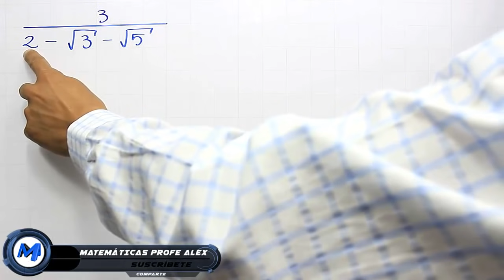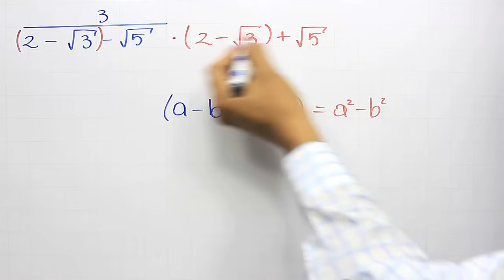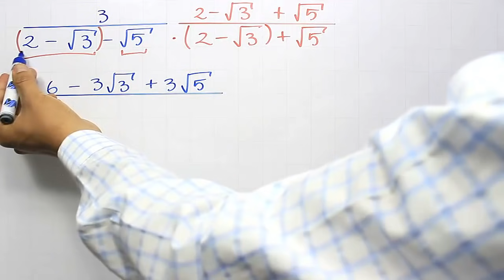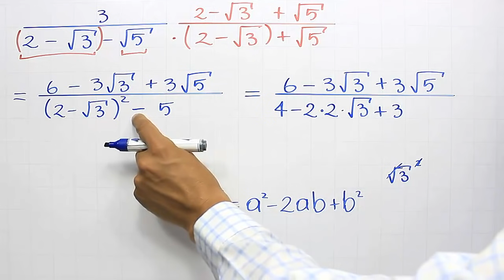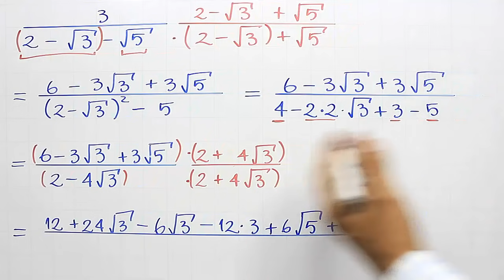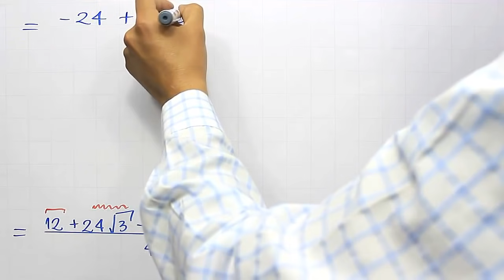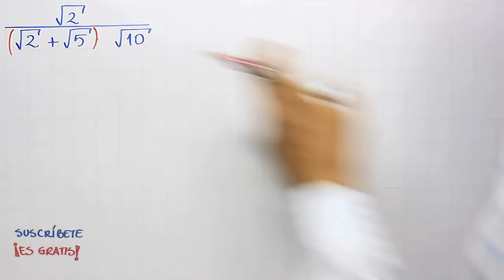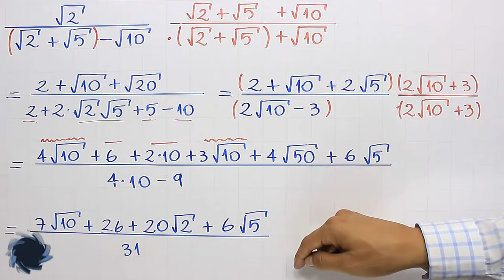Racionalización de denominadores | Ejemplo 7 Trinomio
Explicación de un ejemplo de cómo racionalizar el denominador de una expresión algebraica, séptimo ejemplo en este caso de una expresión con denominador trinomio el cual se resuelva usando el binomio conjugado visto en productos notables, dentro del curso de raíces y radicales.

0:00 Saludo
0:15 Conceptos que debes saber
1:57 Solución del ejemplo
12:07 Ejercicio de práctica